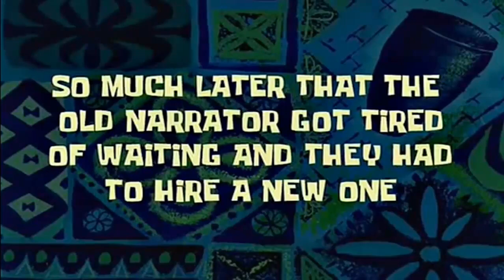Descubramos que paso en el caso wolf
Hola gente de YouTube volví y no me fui de parranda.

Espero que les guste el video, angel black fuera ✌